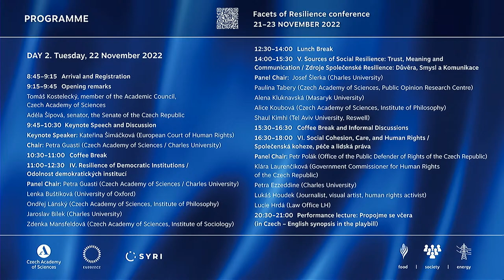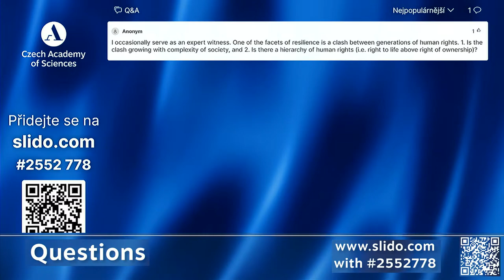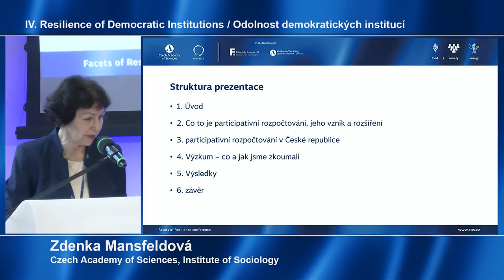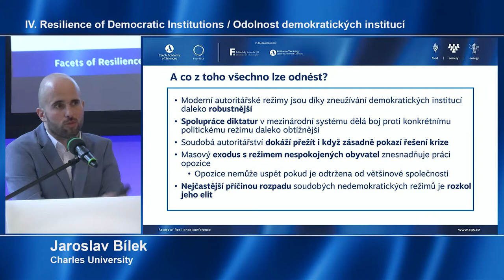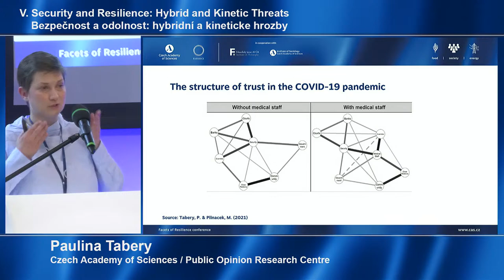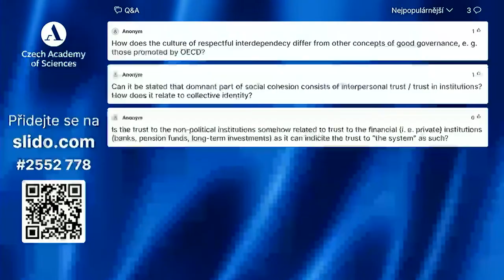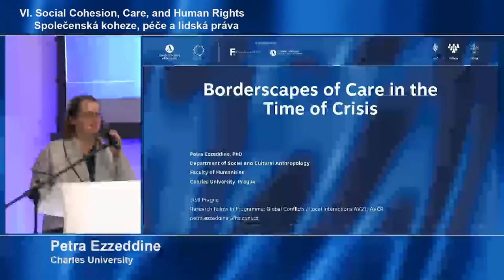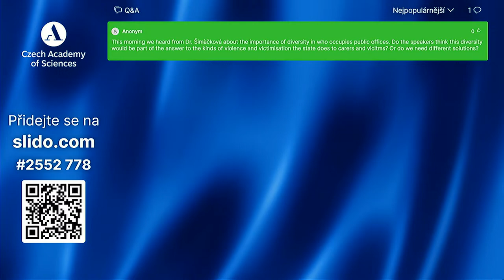Facets of Resilience conference, 22 November 2022, Prague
The Facets of Resilience conference focuses on the topic of social resilience and its various layers and practical applications. Participants will have the opportunity to learn about the principles of general resilience theory, the different areas for which the topic of resilience is relevant today, and the specific practices that strengthen social resilience.
The aim of this three-day gathering is to develop a framework for promoting policies, based on robust scientific knowledge, that bolster social resilience in the face of the most serious challenges affecting us today.
The conference, featuring a number of leading international and national academics and experts, combines different formats of interaction: lectures, panel discussions, participatory workshops, an artistic performance, and open space, focusing on the following areas:
• Resilience of democracy
• Paradigm shifts in the Anthropocene
• Transformations of communities, organisations, and norms
• Resilience of democratic institutions
• Security and resilience: hybrid threats and kinetic warfare
• Social cohesion, care, and human rights
• Poverty
• Resilience and energy
• Living culture as a tool for social resilience

Programm:
9:30–9:45 Opening remarks
Tomáš Kostelecký, member of the Academic Council, Czech Academy of Sciences
9:45–10:30 Keynote Speech and Discussion
Keynote Speaker: Kateřina Šimáčková (European Court of Human Rights)
Chair: Petra Guasti (Czech Academy of Sciences / Charles University)
10:30–11:00 Coffee Break
11:00–12:30 IV. Resilience of Democratic Institutions / Odolnost demokratických institucí
Panel Chair: Petra Guasti (Czech Academy of Sciences / Charles University)
Lenka Buštíková (University of Oxford)
Ondřej Lánský (Czech Academy of Sciences, Institute of Philosophy)
Jaroslav Bílek (Charles University)
Zdenka Mansfeldová (Czech Academy of Sciences, Institute of Sociology)
12:30–14:00 Lunch Break
14:00–15:30 V. Security and Resilience: Hybrid and Kinetic Threats /
Bezpečnost a odolnost: hybridní a kineticke hrozby
Panel Chair: Josef Šlerka (Charles University)
Alena Kluknavská (Masaryk University)
Shaul Kimhi (Tel Aviv University Reswell)
Paulína Tabery (Czech Academy of Sciences / Public Opinion Research Centre)
15:30–16:30 Coffee Break and Informal Discussions
16:30–18:00 VI. Social Cohesion, Care, and Human Rights / Společenská koheze, péče a lidská práva
Panel Chair: Petr Polák (Office of the Public Defender of Rights of the Czech Republic)
Klára Laurenčíková (Government Commissioner for Human Rights of the Czech Republic)
Petra Ezzeddine (Charles University)
Lukáš Houdek (Journalist, visual artist, human rights activist)
Lucie Hrdá (Law Office LH)